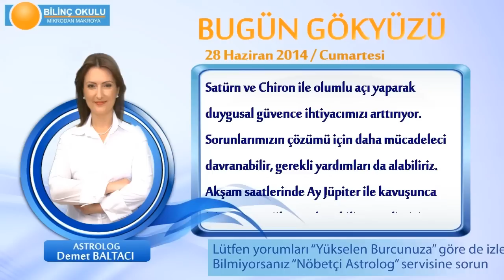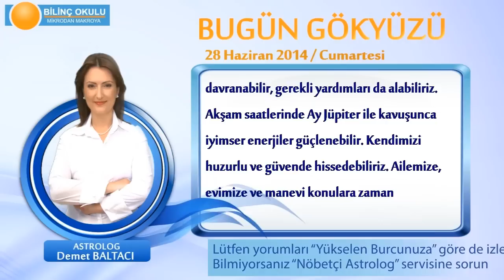ASLAN Burcu, GÜNLÜK Astroloji Yorumu,28 HAZİRAN 2014, Astrolog DEMET BALTACI Bilinç Okulu